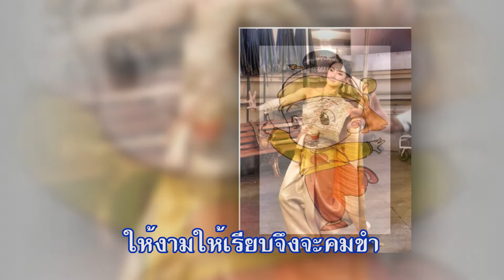e_RMUTT ชั้นประถมศึกษาตอนปลาย ตอนที่ 3/9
เพลงร้องที่ใช้สอนสำหรับเด็ก ชั้นประถมศึกษาตอนปลาย เพลงรำมาซิมารำ  จัดทำโดยนางสาวพัชรินทร์  พรมเสนา  นางสาวกนกกาญจน์ หอมลักษณะ นางสาวสุวลักษณ์ ใจจริง สาขาวิชาคีตศิลป์ไทย  ภาควิชานาฏดุริยางคศิลป์   คณะศิลปกรรมศาสตร์  มหาวิทยาลัยเทคโนโลยีราชมงคลธัญบุรี